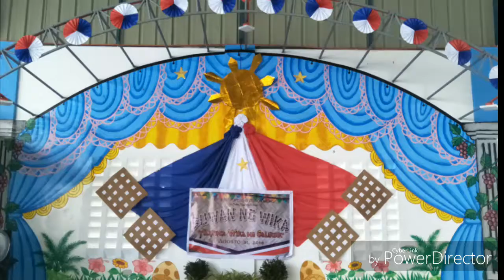Buwan ng Wika (Pagdiriwang8/31/18)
WorthItangPagodsaHappiness na nakita ko sa mga anak ko sa performance nila
Grade 6 - St. Paul @Mother of Perpetual Help School Inc. Hagonoy Bulacan